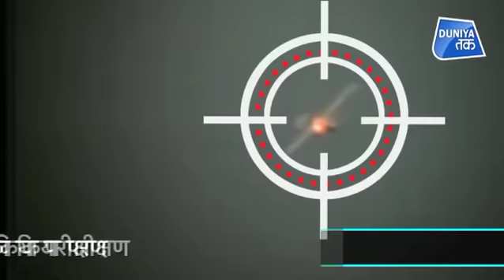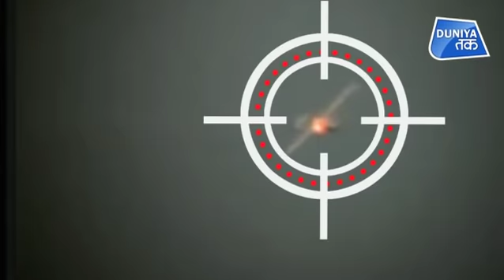अमेरिका का ये लेजर हथियार.. चीन के होश उड़ा देगा!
अमेरिका का ये लेजर हथियार.. चीन के होश उड़ा देगा! देखें दुनिया तक की खास रिपोर्ट..